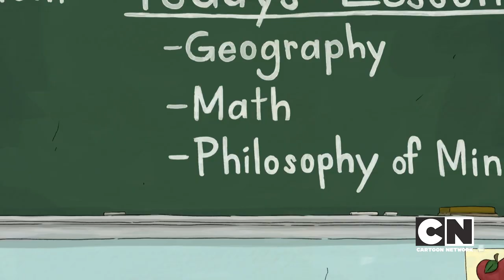Skolstart | 🇸🇪 Svenska Cartoon Network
Cartoon Network är i skolan igen! Bara för att du är tillbaka i klassrummet måste inte det roliga ta slut. Kolla in dessa roliga klipp från dina favoritserier på CN.

Hitta Cartoon Network genom din tv:
TELIA
ALLENTE
TELENOR
TELE2
SAPPA